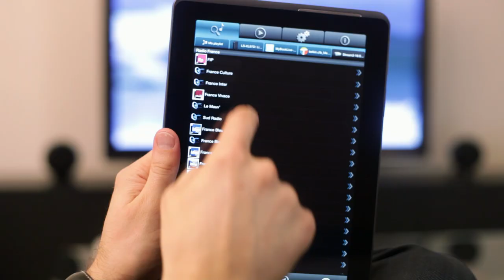Cabasse Stream 3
Cabasse Stream 3 (version en français)